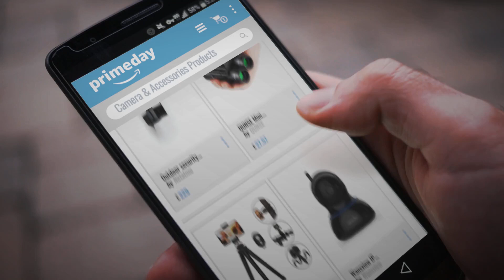Save Big On Camera Products Amazon Prime Deals 2018: Outdoor security camera - Netatmo Presence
New! 2019 Black Friday / Cyber Monday Bullet Surveillance Cameras Deals and Updates.

Black Friday / Cyber Monday Outdoor security camera - Netatmo Presence by Netatmo

Black Friday / Cyber Monday QUNSE Mini Binoculars Compact Design, Clear Optical Lens, Ultra-Vision, 10x25 for Bird by QUNSE

Black Friday / Cyber Monday Camera Tripod, Ubeesize Flexible Phone Tripod Durable Camera Tripod with Bluetooth Remote by Ubeesize

Black Friday / Cyber Monday Wansview IP Surveillance Camera WIFI Pan/Tilt 1080P, Home wireless Camera ,Security Indoor by Wansview

Black Friday / Cyber Monday Canon LEGRIA HF R806 Digital Camcorder, Black by Canon

Black Friday / Cyber Monday Professional Waterproof DSLR Camera Rain Cover (Japanese Taffeta Material), Great for Rain by waka

Black Friday / Cyber Monday Andoer Viltrox DG-G Auto Focus AF TTL Extension Tube Ring 12mm 20mm 36mm Set Metal Mount by Andoer